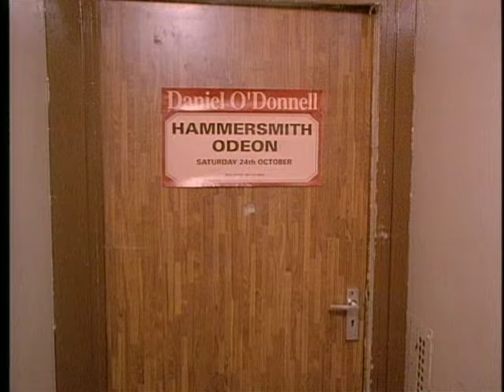Daniel O'Donnell - The Old Rugged Cross (On Stage & On Location In Ireland)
Classic performance from Daniel O'Donnell

The official Daniel O’Donnell YouTube Channel. Born in County Donegal, Ireland, and best known for his covers of songs such as ‘Danny Boy’, ‘Crystal Chandeliers’ and ‘I Just Want to Dance with You’, Daniel O’Donnell is a prolific Irish vocalist and country artist with a significant audience in his home country, the United Kingdom and beyond.